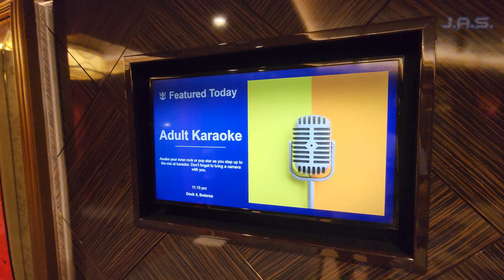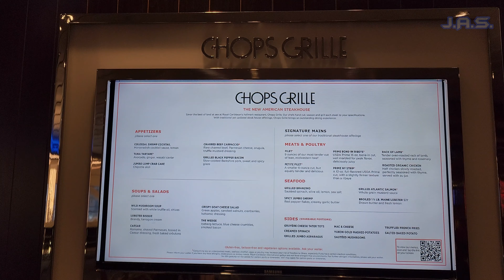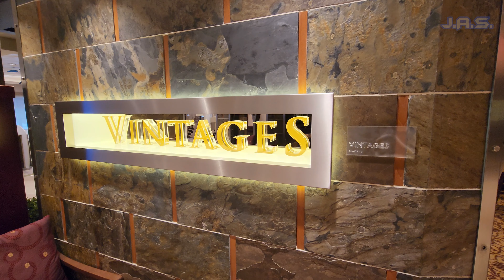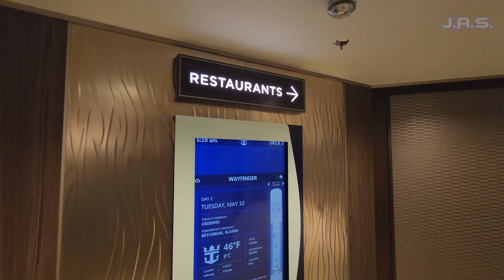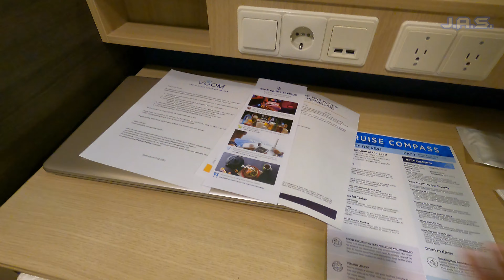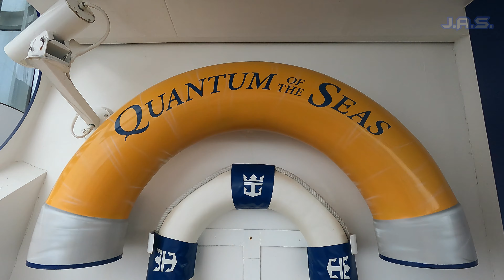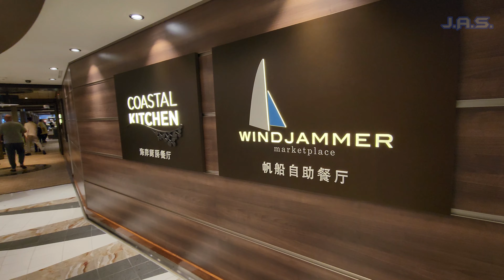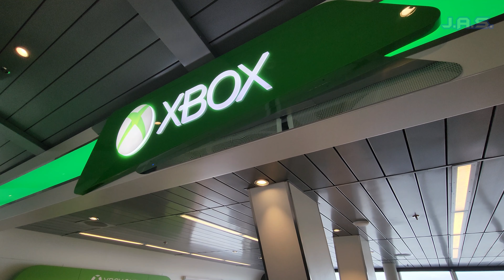[4K] EVERYTHING on Quantum of the Seas | Cruise to Alaska | ALL AREAS SHOWS FULL TOUR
Welcome to another ship tour as today I present in [4K] EVERYTHING on Quantum of the Seas | Cruise to Alaska | ALL AREAS SHOWS FULL TOUR. This was an amazing cruise to Alaska and this is just the start of my videos from this cruise. If you want to jump around please see the time stamps below and I'll see you soon! -MrBucketlist

If you would like to support the channel and help to continue this series PLEASE see the links below as I refuse to segregate my subscribers with these link pateron and everything currently is self funded directly me and me alone since 2010...THANK-YOU FOR YOUR SUPPORT WHATEVER THAT MAY BE, THIS IS ALWAYS FOR YOU!

Timestamps
00:00 Intro
00:26 Video Breakdown
01:34 Royal Theater
02:31 Royal Theater
04:38 Music Hall
07:55 Sorrento's and Cafe
11:31 Guest Services
12:17 Wonderland
14:43 Photo Gallery and Coffee Zombies
16:37 Beautiful Ship
18:39 Cafe 270
24:03 Full Room Tour
28:31 Adult Solarium
30:56 Solarium Bisto
32:02 Pool Deck
36:43 Windjammer Buffet
38:38 Fitness Center
43:54 Sea Plex
46:58 Night time Footage

Other Royal Caribbean and Symphony of the Seas videos by me (this will be updated weekly)

Mrbucketlist
United States